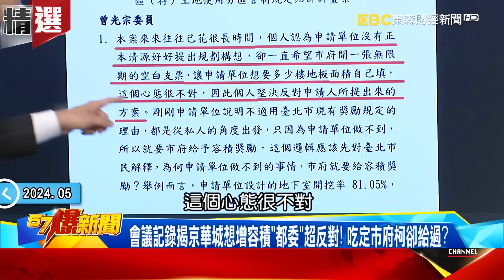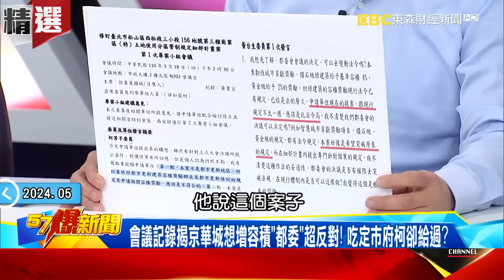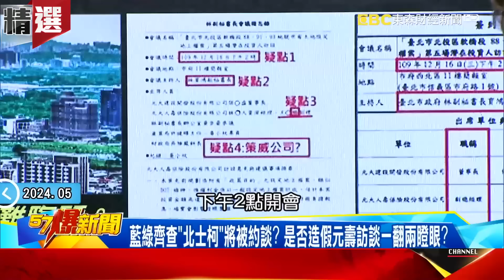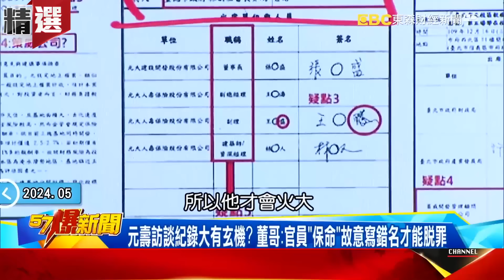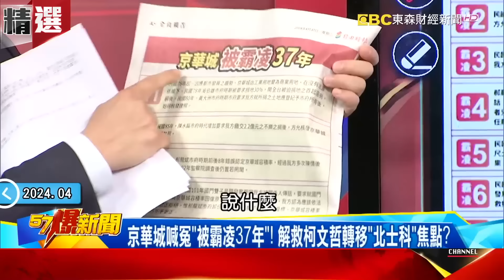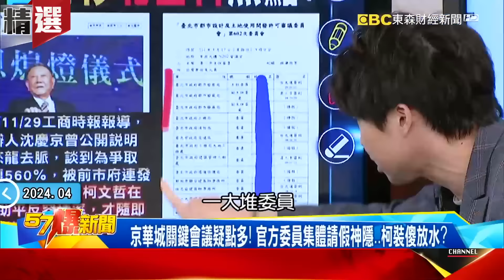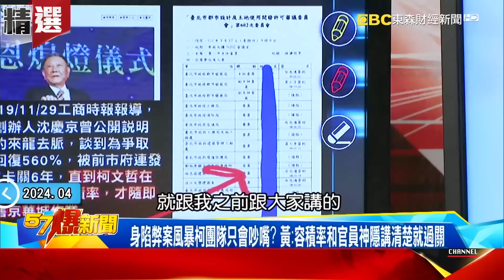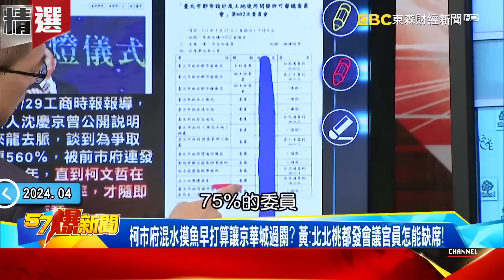「對啦圖利」不是口誤...「這句」才是？！ 柯文哲談京華城自信喊「沒有金流」法盲主席好聰明？！ 自身難保也要「救濟高虹安」都是為自己鋪路？！ - 徐俊相【57爆新聞 精選】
00:00:00 辦完高虹安下個換柯？ 美麗島民調曝近4成人認柯會被起訴
00:05:22 柯五大案纏身自身難保？ 王：他一出事民眾黨一定會潰敗
00:10:27 賴打貪之火燒向「他和她」？8月壽星柯文哲遭點名將被「送禮」？
00:13:04 柯又列被告！ 鍾小平告發魚果市場圖利廠商 連三天對決疑點講不清？
00:25:24 柯大難臨頭？ 北檢出手追京華城…公文曝光一槍「弊」命！
00:43:49 柯陷北士科風暴拉京華城救援？ 柯市府8年「假清廉」真相將一一被揭？

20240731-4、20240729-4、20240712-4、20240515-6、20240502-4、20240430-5